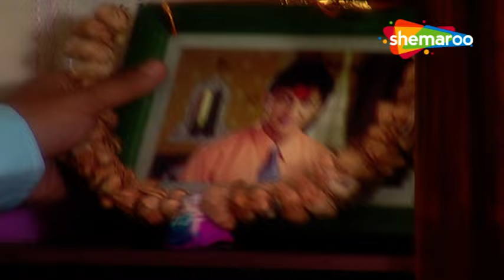Woh Rehne Waali Mehlon Ki New Episode 146 | सब छोड़ रहे हैं घर | Classic Tv Serial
Show Name : Woh Rehne Waali Mehlon Ki
Cast:
Reena Kapoor as Rani Mittal
Alok Nath as Yashvardhan Mittal, Rani's father
Lata Sabharwal as Shalini Mittal / Shalini Puneet Agarwal
Anupam Bhattacharya as Puneet Agarwal
Director: Kaushik Ghatak

o Watch Shemaroo Umang on the networks:
 DD Free Dish :15
 Tata Play : 184
 Airtel Digital TV: 133
 d2h: 172
 Dish TV: 142
 GTPL: 18
 DEN: 117
 Hathway: 19
 NXT Digital: 181
 SITI CABLE: 118
 FASTWAY: 25
 Digiana: 133